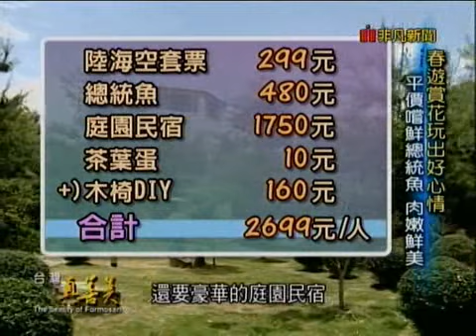台灣真善美_陸海空玩翻日月潭,花小錢住五千坪民宿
(1)日月潭搭纜車,海陸空玩翻天
(2)五千坪庭園民宿,兩千元有找
(3)平價嚐鮮總統魚,肉嫩鮮美